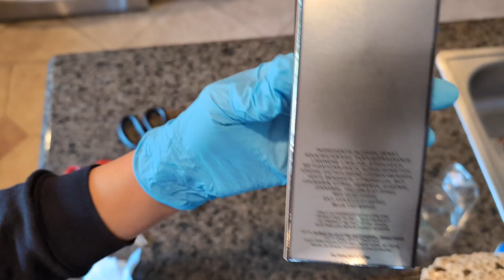Unboxing || Perfume | Costco, Unboxing Mr. Burberry Perfume USA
This perfume is from Costco and it is for men. For more information please watch my video.